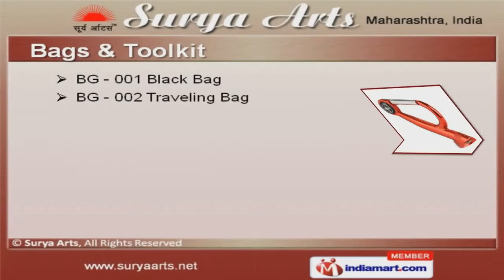Golden Idols by Surya Arts, Mumbai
] Welcome to Surya Arts, Manufacturer, Supplier & Exporter of Gold & Silver Idols. The company was established in 2004, at Mumbai. Laxmi Manufacturer, Oshmi Jewellers & Sweta Jewellers are some of our prestigious clients. Stringent quality tests, Total value for money & customized solutions make us stand apart from also-rans. Desktop Gifts, Trophies, Silver & Gold Plated Cutlery are the products that we offer. Our Golden & Silver Idols are best in the industry amongst others. We also provide Desktop Gifts & Key Chains that widely appreciated in the market. Along with that we offer Bags & Toolkit that are extremely reliable. Our Trophies & Pipal Leaves are a class apart. Silver & Gold Plated Cutlery offered by us are of unmatched quality.